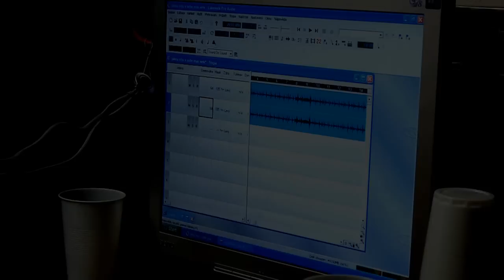Grave Hell - Blázen